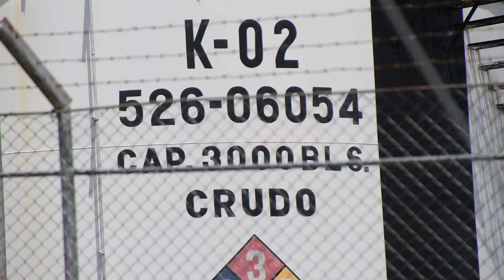Ecopetrol Estación Sur Occidental Tanks K-01 & K-02, Barrancabermeja, Colombia (August 2019)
Ecopetrol
Estación Sur Occidental Tanks K-01 & K-02
Barrancabermeja, Santander, Colombia
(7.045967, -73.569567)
Filmed 8/28/2019